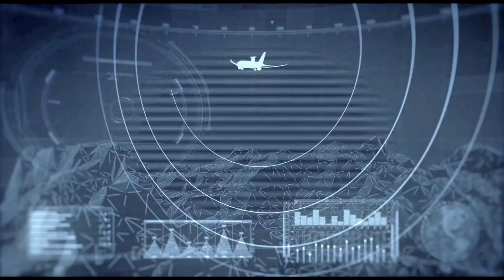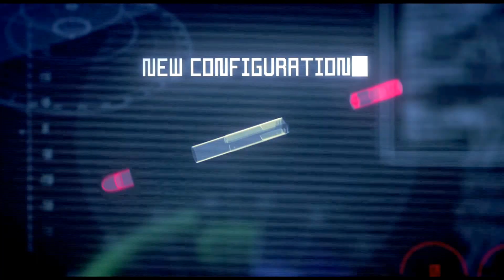MBDA - CVW102 FlexiS Modular Missile System Combat Simulation [1080p]